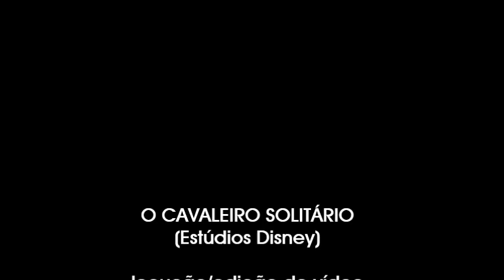O CAVALEIRO SOLITARIO (trailer)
Locução de Marcelo Pacífico (não oficial) para o filme O CAVALEIRO SOLITÁRIO.